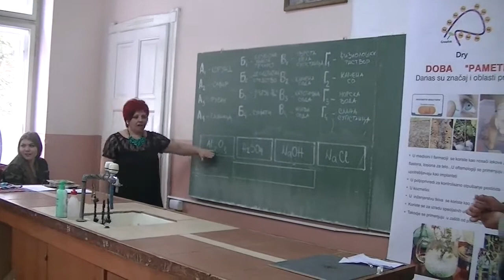Poseta bugarske škole Srednjoj stručnoj školi u Pirotu 20.04.2017.